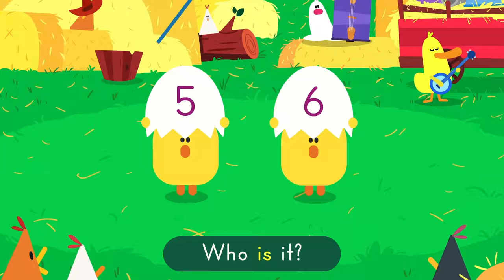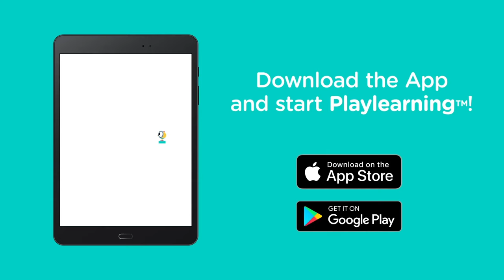NUMBERS SONG 🎵 Learn the Numbers in English | Lingokids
1️⃣ 2️⃣ 3️⃣ 4️⃣ - Knock knock knocking at the door 🚪! Our brand new chant NUMBERS SONG is here to help your kids learn while playing numbers in English through lots of fun… we call this Playlearning™!

🎼  NUMBERS SONG LYRICS:
1 2 3 4

5 6, Who is it?

9 10 Don´t stop now!

NUMBERS SONG VIDEO:
00:00 Lingokids Numbers song
00:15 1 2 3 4 - Knock knock knocking at the door.
00:25 5 6, Who is it? It´s Cowy and Elliot!
00:38 7 8 Do-si-do - Clapping high and clapping low.
00:49 9 10 Don´t stop now! - Round and round, I´ll show you how.
01:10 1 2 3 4 - Knock knock knocking at the door.
01:19 5 6, Who is it? It´s Cowy and Elliot!
01:33 7 8 Do-si-do - Clapping high and clapping low.
01:41 9 10 Don´t stop now! - Round and round, I´ll show you how.